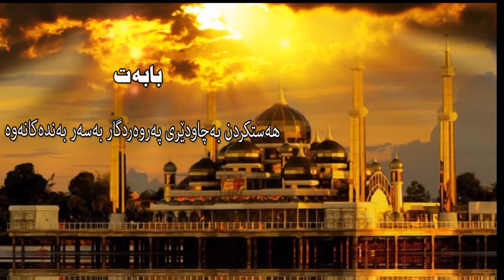چاودێری پەروەردیگار بەسەر بەندەکانەوە